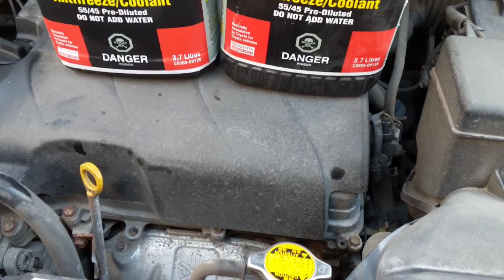2011 Toyota Sienna coolant 266,510km 토요타 시에나 2011 부동액 자가교환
2018년 16만 킬로미터 정도에 첫 교체후,
8만 킬로미터 달린 뒤 24만 정도에 교체를 했어야 했는데~~ 조금 늦었네요!
101,824km 달리고 교체한 것이구요.
다음번엔 80,000추가로 달린게 아니라, 320,000km에 교체해야겠습니다!

I drained coolant at 164,686km, and drove 101,824km drained today!
next time I'll drain @320,000km not additional 80,000km ~!
Drive safe everyone!